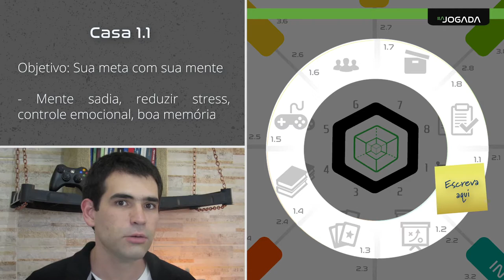AULA 2 - tema 2 - Casa 1.1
Assuntos: objetivos, saúde, foco